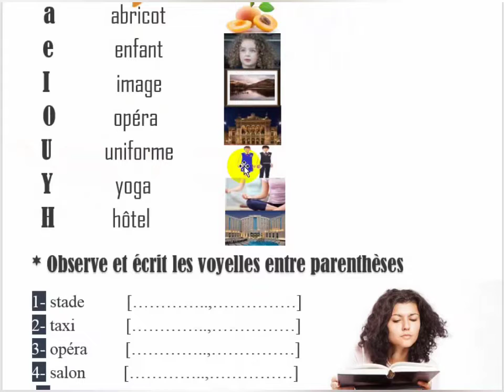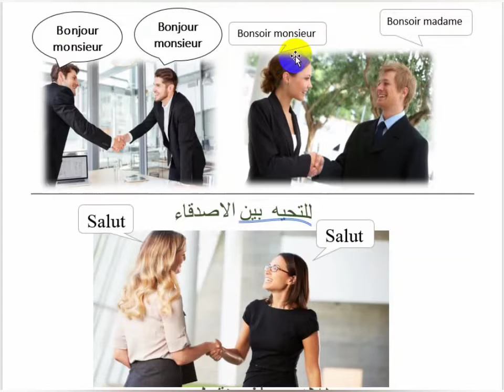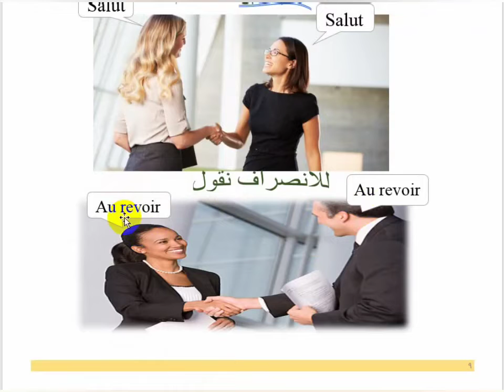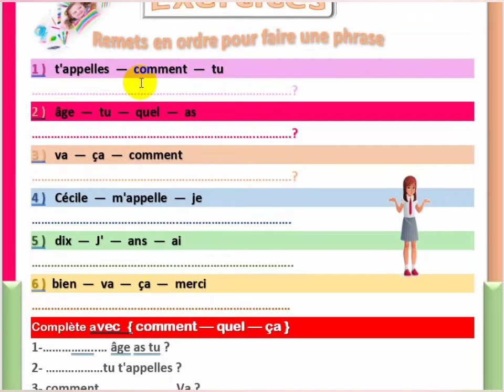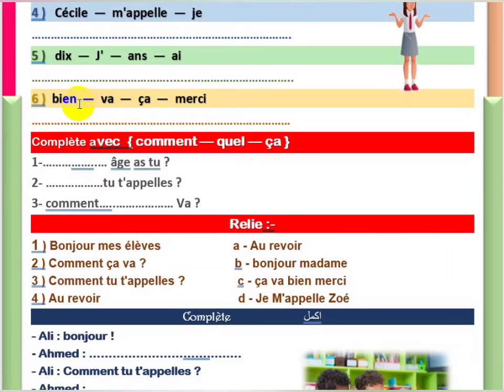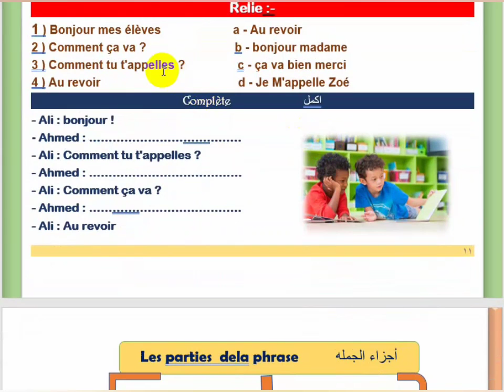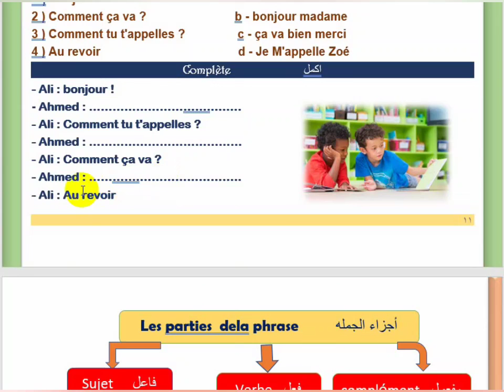Ľ alphabet français الابجديه الفرنسيه. Les salutationsالتحيات تعلم الفرنسيه للمبتدئين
سوف نشرح في هذا الفيديو بدايات تعلم اللغه الفرنسيه
كالحروف الابجديه وكذلك التحيات بين الأصدقاء بالاضافه الي تمارين علي كل جزء مجاب عنها